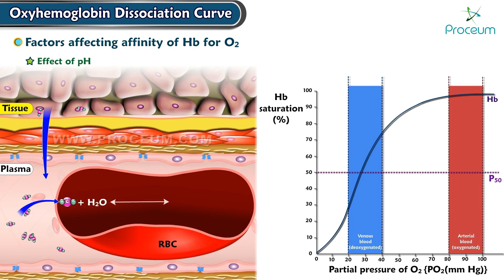Animated Medical Physiology Lectures: Proceum pvt ltd | Signup @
Unlock the Secrets of the Body with Proceum Pvt Ltd's Animated Physiology Lectures! 🌐 Immerse yourself in the fascinating world of human physiology with our engaging, animated video lectures. These resources are essential for medical students, healthcare professionals, and anyone eager to understand the intricate functions of the human body.

👀 Key Features of These Lectures:

🎞️ Captivating Animations: Experience the physiological processes of the body come to life through detailed animations.
👩‍🏫 Expert Narration: Gain insights from medical professionals who bring complex concepts to an understandable level.
📑 Wide Range of Topics: Covering everything from cardiovascular physiology to endocrine system functions.
🔍 Interactive and Engaging: Our content is designed to make learning physiology both enjoyable and informative.
📊 Versatile for Different Learning Styles: Perfect for those who thrive on visual and interactive educational content.

📚 Curriculum Tailored for Various Exams:

CBME Curriculum: Specifically designed to complement Competency-Based Medical Education.
USMLE, PLAB, FMGE, and NEET PG: The lectures are crafted to assist in preparing for these competitive exams with confidence.

🌐 Enhance Your Study Experience:

Unlock a wealth of resources, including quizzes and interactive modules.
Organized Course Categories: Easily navigate through courses to find specific physiology lectures, streamlining your study sessions.

🌟 Perfect for:
Aspiring medical and healthcare students prepping for competitive exams.
Educators looking for dynamic, reliable teaching materials.
Anyone interested in understanding the physiological workings of the human body.

💬 Engage with Our Community:
Share the lectures with friends and colleagues who would benefit.